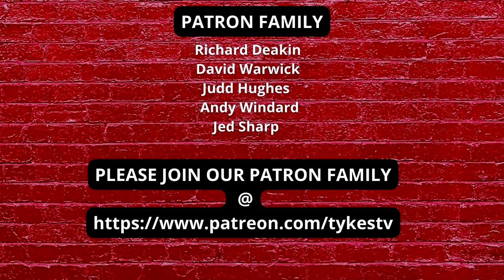NORWOOD BACK AT OAKWELL? | DEFENDERS IN AND OUT | MIDFIELD ACE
Welcome To Tykes Tv. The ultimate Fan Channel by Barnsley fans, for Barnsley Fans. FIERCELY INDEPENDENT

All abart opinions, it is important for fans to be able to express what they respectfully think.